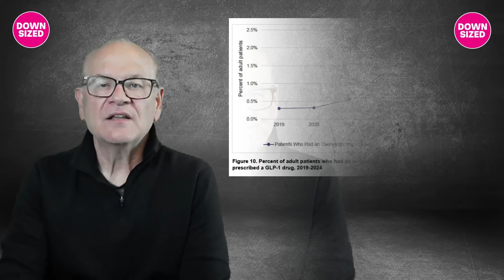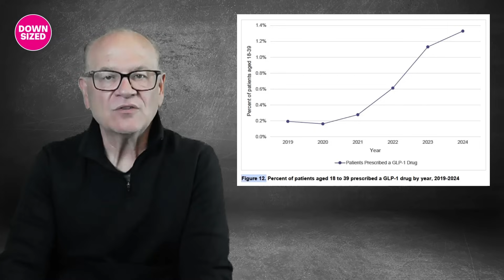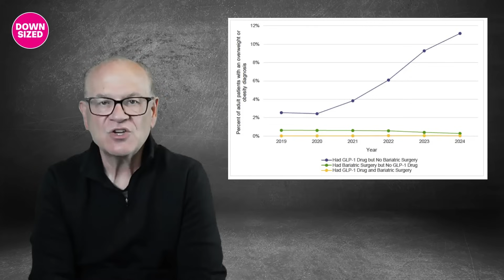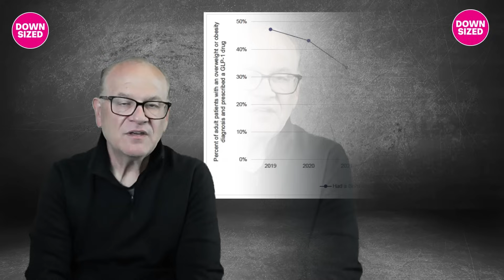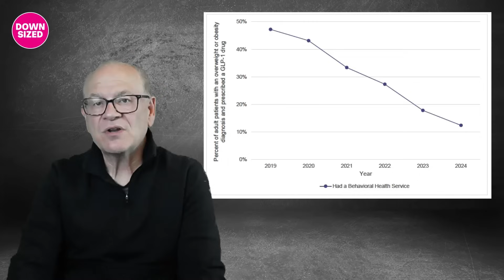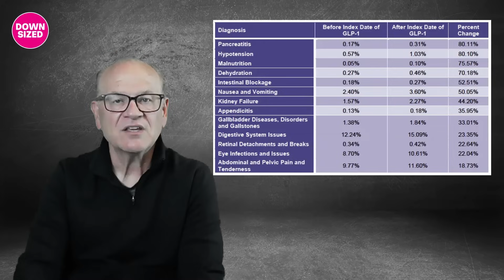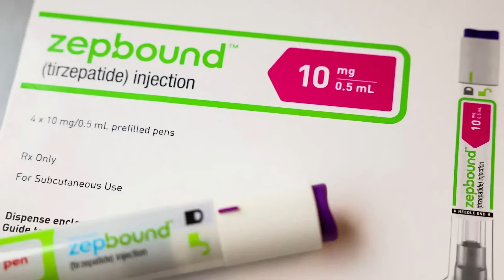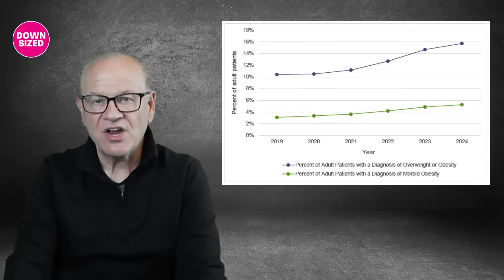GLP-1 Use Skyrocketed 587%! 80% of Patients Still Get Nothing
The Surge in GLP-1 Prescriptions and the Glaring Treatment Gap in Obesity Care

In this episode of The Downsized, host Christopher Durham delves into a compelling new report by Fair Health titled 'Obesity and GLP-1 Drugs: A Claims Based Analysis.' The report highlights a 587% increase in GLP-1 prescriptions for obesity since 2019 but underscores a concerning fact: over 80% of people diagnosed with obesity still aren't receiving any treatment. Durham shares his personal weight loss journey with GLP-1 medications and emphasizes the need for holistic care, including behavioral support. The episode also discusses trends such as increasing diagnoses of morbid obesity, the role of telehealth, and the shift from bariatric surgery to medication-based treatments. Despite the promising data, Durham points out that the report is incomplete as it excludes individuals without commercial insurance and doesn't account for prescription denials or out-of-pocket expenses. He calls for better accessibility, affordability, and systemic changes to ensure that everyone who needs treatment can receive it.

JOIN CLUB DOWNSIZED:  @thedownsized

00:00 Introduction and Shocking Statistics
00:24 About the Report and Personal Connection
01:49 Understanding GLP-1 Medications
03:22 The Rise of GLP-1 Usage
05:27 Challenges and Gaps in Treatment
06:40 Behavioral Health and Side Effects
09:05 Shift from Surgery to GLP-1
10:47 Telehealth and Access to Care
11:43 Diagnosis Gap and Its Implications
14:53 Call to Action and Conclusion